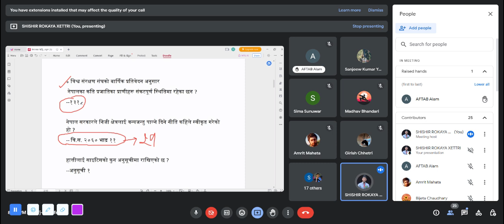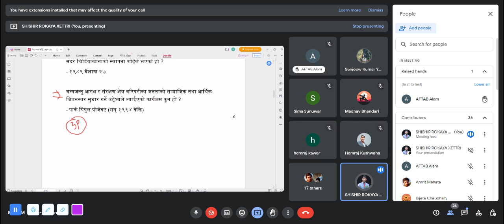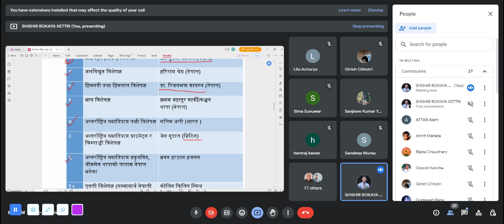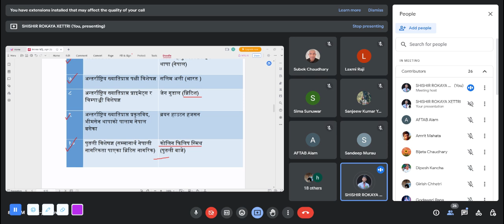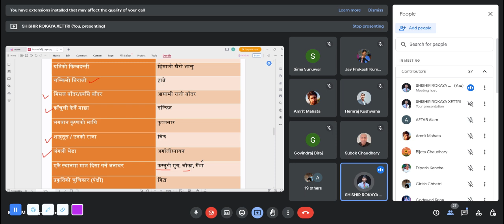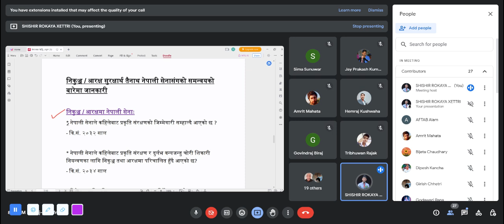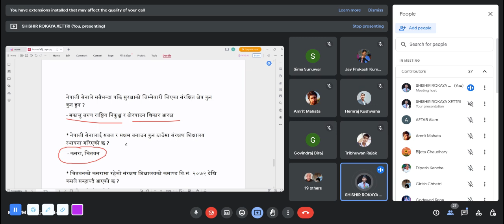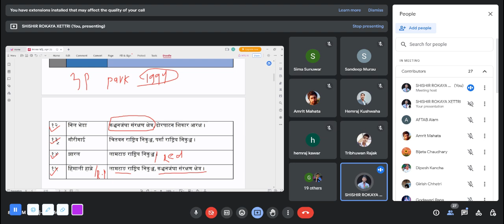नेपालका केही महत्त्वपूर्ण वन्यजन्तु र पाइने स्थानहरु ।।। कर्णाली वन रक्षक गेम- स्काउट तयारी कक्षा।